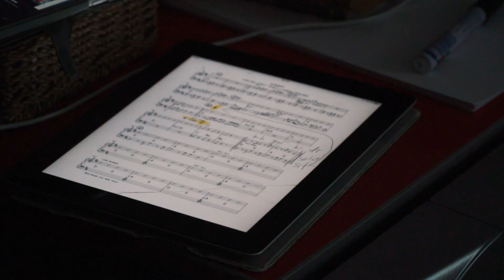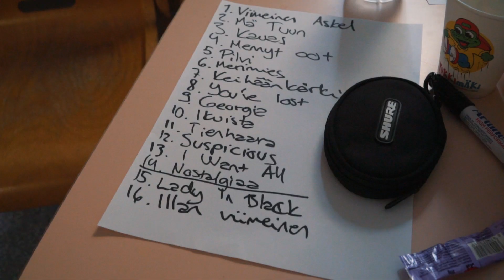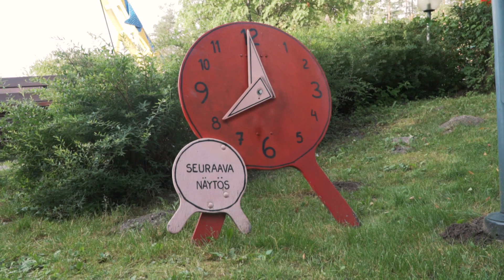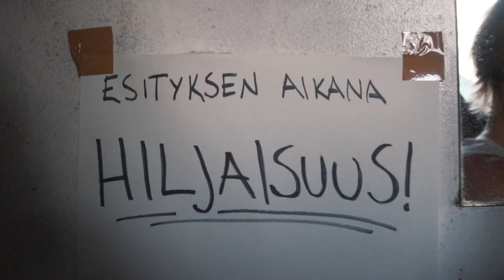Jarkko Ahola - FESTARIKESÄ: Tykkimäki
Tapahtumien kesä jatkuu Kouvolan Tykkimäellä! Basistimme Jari joutui jäämään kotiin sairastapauksen vuoksi, joten tuuraaja basson varteen täytyy löytää päivän varoitusajalla. Saas nähdä kuinka tässä käy!

Dokumentti kiertue-elämästä, taltioitu kesällä 2018

YHTYE
Jarkko Ahola, laulu & kitara
Antti Hakulinen, koskettimet
Lauri Laine, kitara
Jussi Karhujoki, basso
Antti Mäkelä, rummut

TEKNIIKKA
Markku Salonen
Juha Salonen
Erkki Tuominen

VIDEOTUOTANTO
Jussi Kurkimäki

KIITOS
Tykkimäki